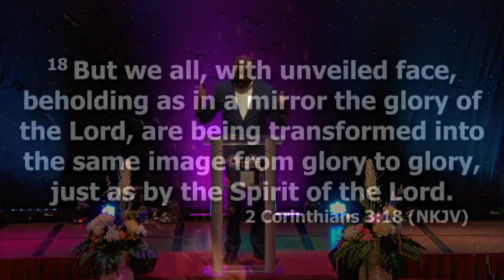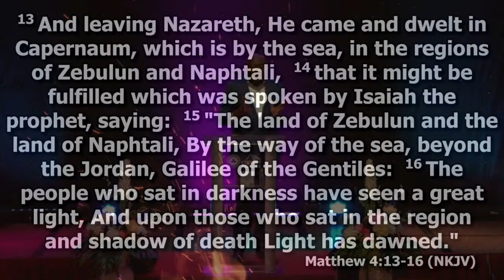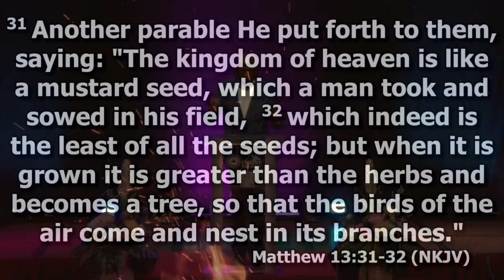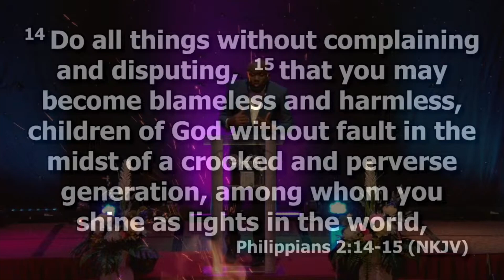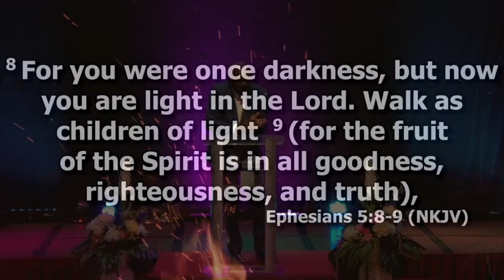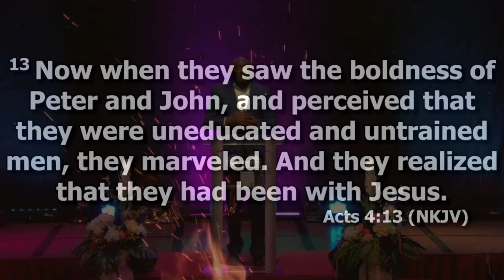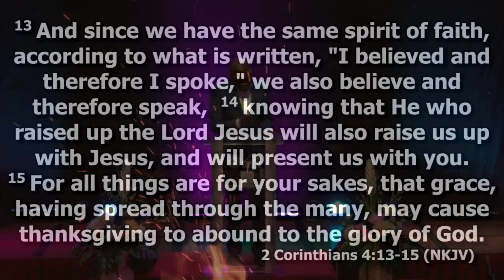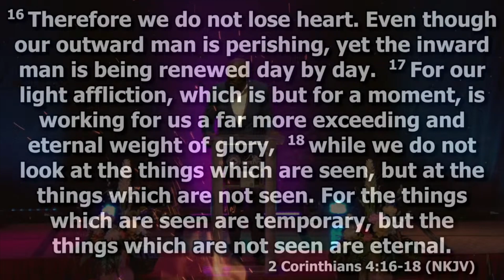How Do We Measure Transformation | Pastor Mobalaji Odelowo | CTRC Sunday Service | 03-26-2023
The third in the TRANSFORMING ME series, taking a look at the possibility and the methods by which transformation can be measured.

Speaker: Pastor Mobolaji Odelowo
Message title: Transforming Me III (How Do We Measure Transformation)
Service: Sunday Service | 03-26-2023